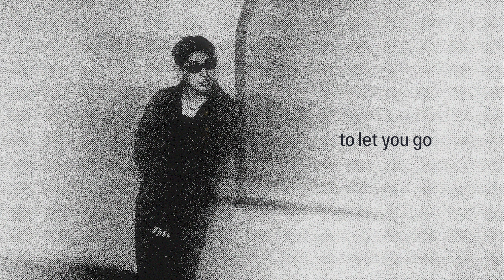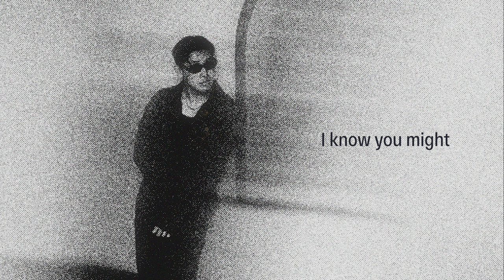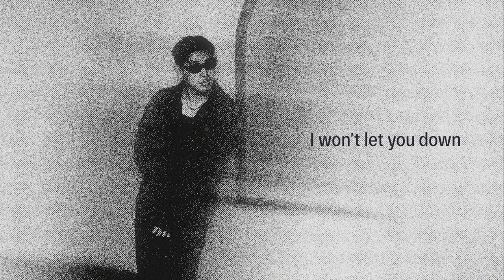Kevin Chung - Daisy [Official Lyric Video]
Here's everything I use to make music!

Lyrics:
Two years and I still watch you walk out
Never really made much sense to me to let you go
But it’s too late to take away the pain now
All of the mistakes I made just to lie alone

I’m spending every night, every day
All my time wishing baby
How did I let you get away?

I know you might hate me
Think that I’m just crazy
Hoping that you’d maybe
Love a second time around
Oh but Daisy
I swear that you changed me
Tell me we can try again
You know I won’t let you down

Falling with you was like a daydream
But I been living in some kind of
Nightmare since you left
Who knew that I would still be breaking?
You’re the only thing to stop this aching in my chest